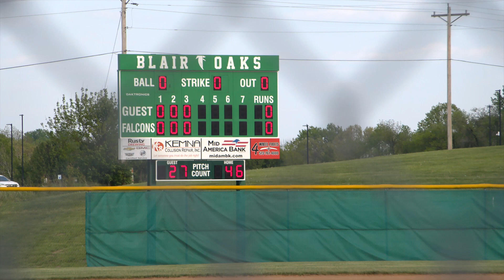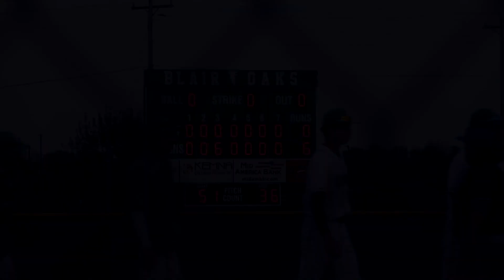Blair Oaks Falcons Baseball 2023 vs Capitol City Cavaliers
Game played April 24, 2023.  The Falcons hosted the Cavaliers of Capitol City High school.  Falcons starting pitcher #2 Wil Libbert dominated with 14 K's, 0 Hits and 0 Runs in 5 innings.  Falcons relief pitcher #13 Chase Schnieders held the Cavaliers scoreless while striking out 5 batters.  Falcons offense did all its damage in the 3rd inning.  Final score Falcons 6 - Cavaliers 0.

0:00 Players
0:20 Top 1st - #2 Wil Libbert with 3 K's
1:09 Top 2nd - #2 Wil Libbert with 3 K's
1:52 Top 3rd - #2 Wil Libbert with 3 K's
2:42 Bottom 3rd - #18 Colten Bryan 1B Hit, #3 Aidan Boeckmann 1B Hit RBI, #2 Wil Libbert 1B Hit RBI, #20 Holden Brand Walk run scored, #28 Nolan Laughlin gets on base 2 runs score, #13 Chase Schnieders gets on base run scores
4:26 Top 4th - #2 Wil Libbert with 2 K's, #2 Wil Libbert fields the grounder to #13 Chase Schnieders for the 1-3 out
5:10 Bottom 4th - #5 Tyler Doman 1B Hit, #3 Aidan Boeckmann 1B Hit
5:48 Top 5th - #2 Wil Libbert with 3 K's
6:23 Top 6th - #13 Chase Schnieders Relief Pitcher fields the grounder to #2 Wil Libbert for the 1-3 out and has 2 K's
7:34 Bottom 6th - #5 Tyler Doman 1B Hit and Stolen Base
7:59 Top 7th - #13 Chase Schnieders with 3 K's, Game Over Falcons win 6-0